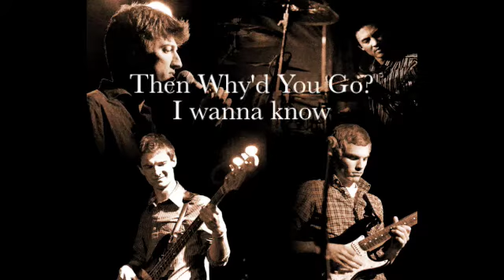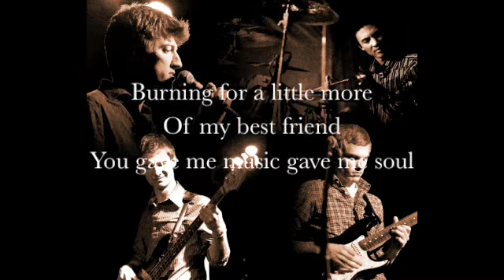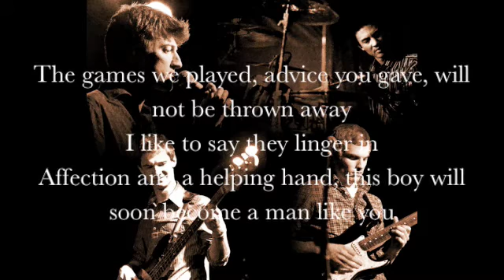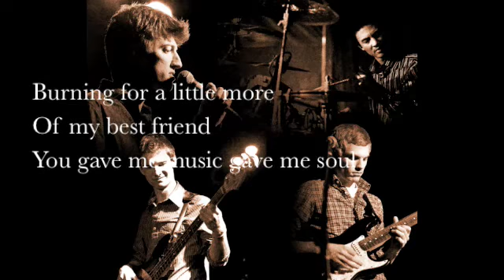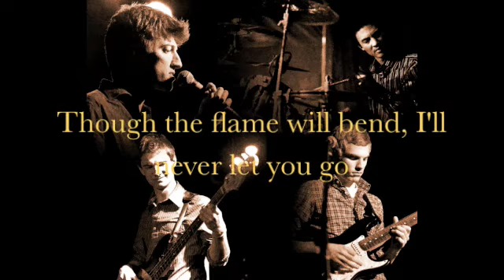Thirstbusters "Never Let You Go" as Heard in Hallmark Movie "Smooch"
Off the debut album "Time You Awake" and as heard in Hallmark Original movie "Smooch"